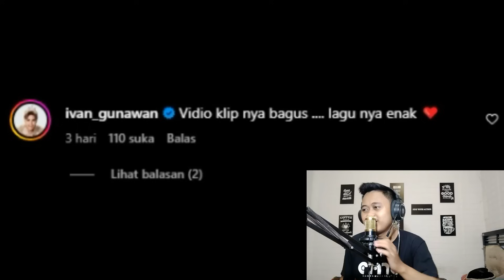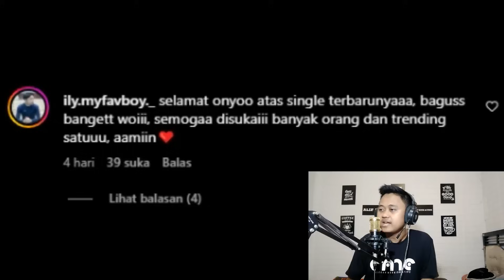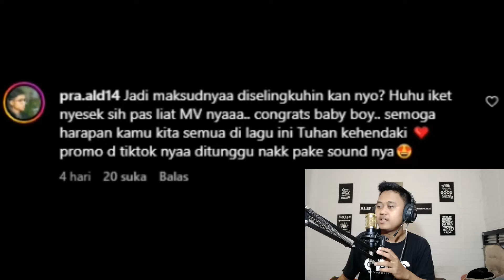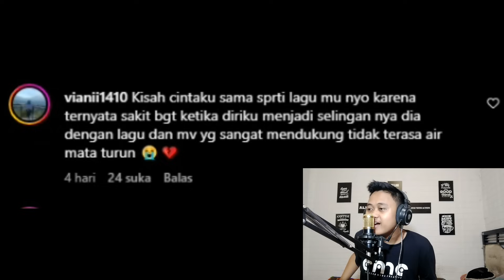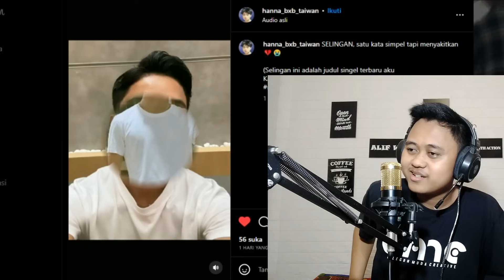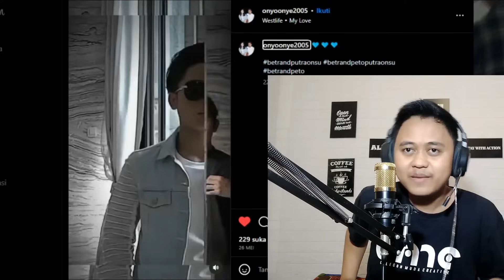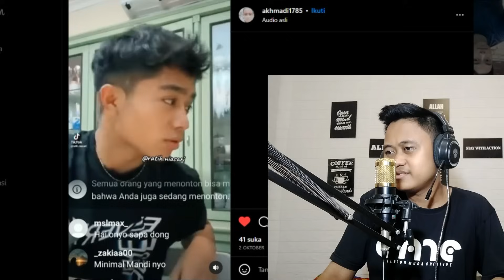PARA ARTIS PUJI LAGU BARU BETRAND ''SELINGAN!'' LUAR BIASA! MAKIN BANGGA!